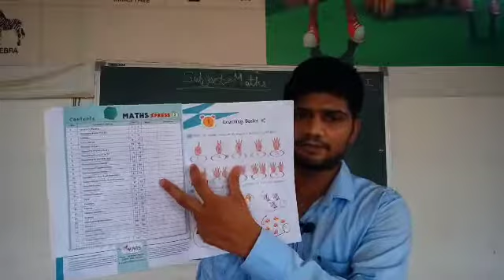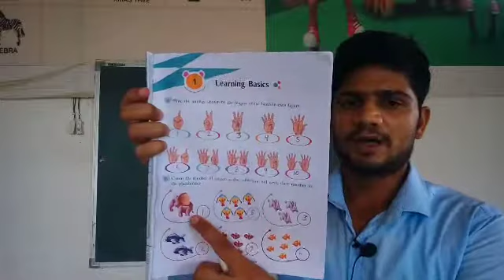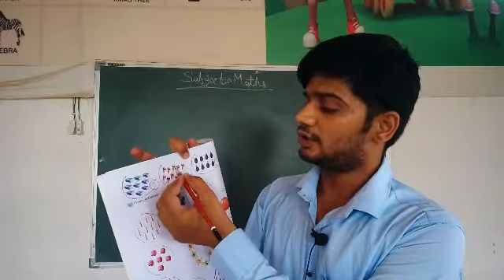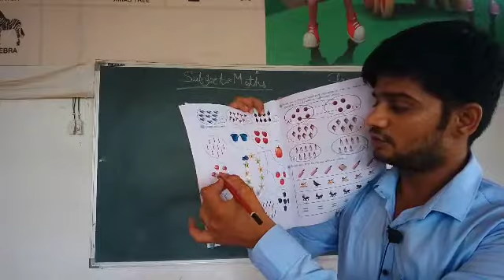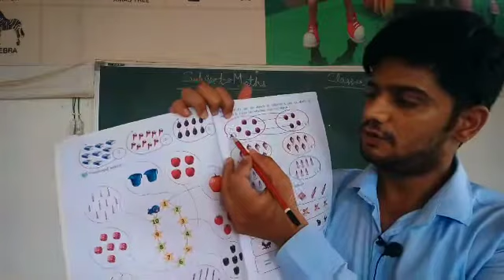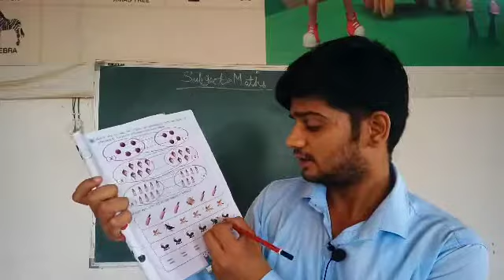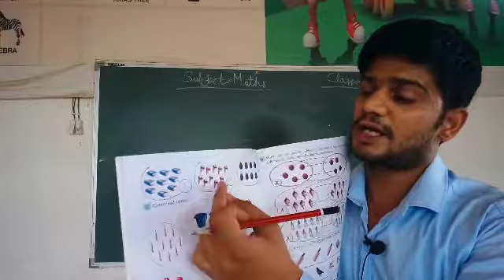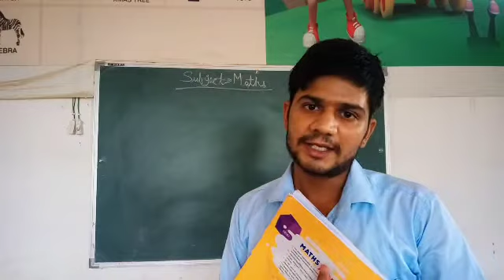Class - 1st || English